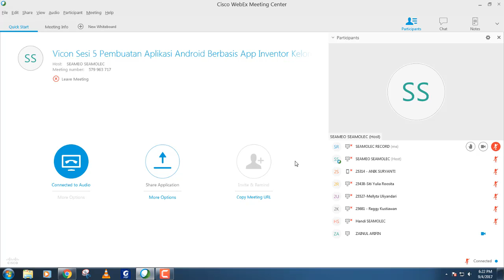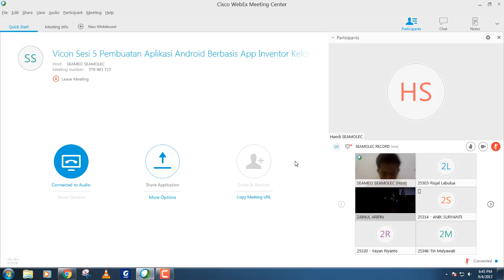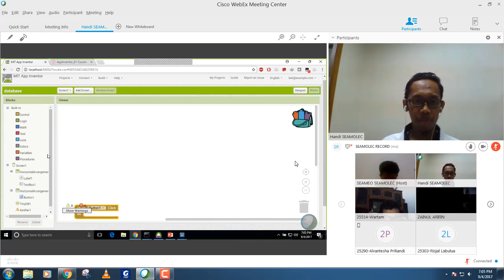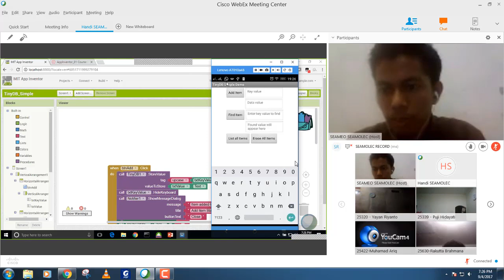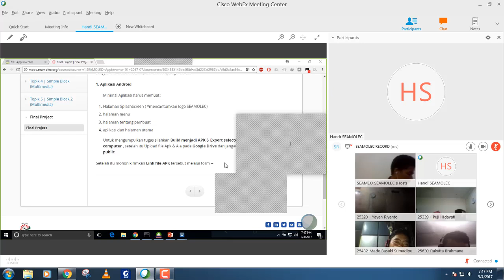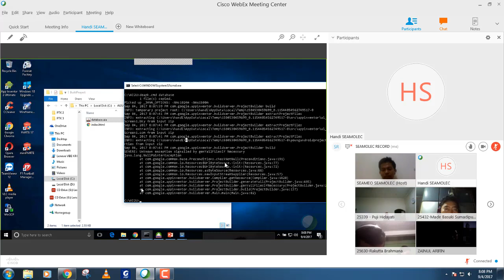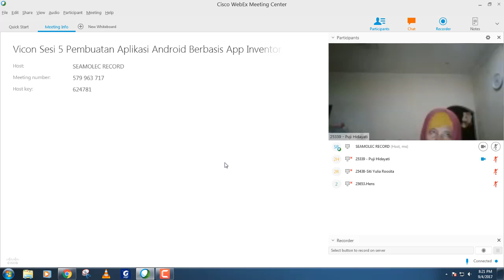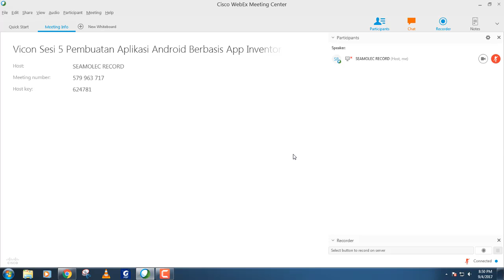VICON SESI 5 PELDA APP INVENTOR KEL 8